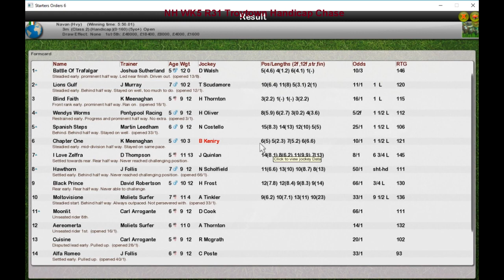NH WK5 R31 Troytown Handicap Chase